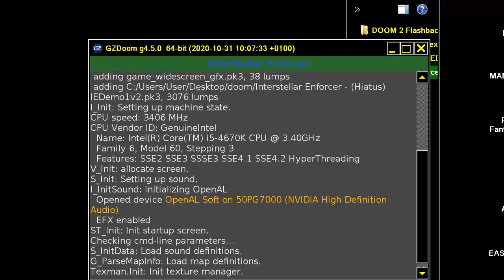DOOM MOD NGC Interstellar Enforcer Hiatus IEDemo1v2 VIDEO 1 NGC